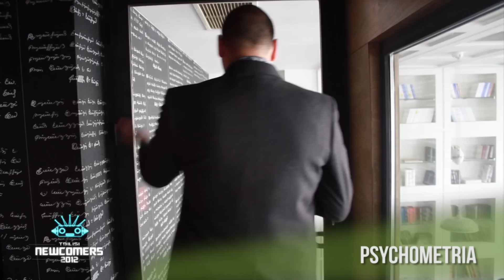Tbilisi Newcomers / Showcase # 1